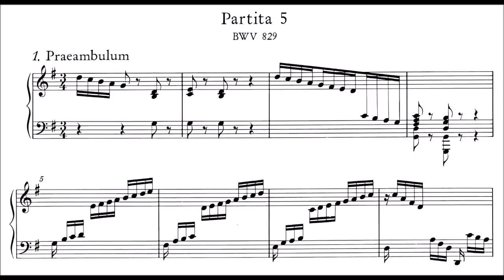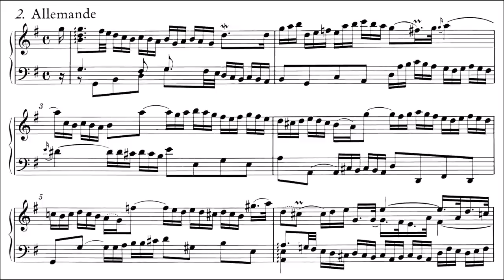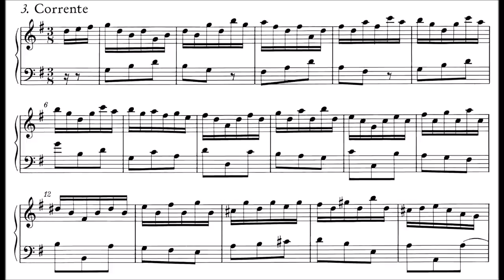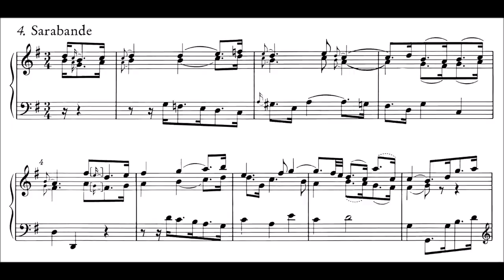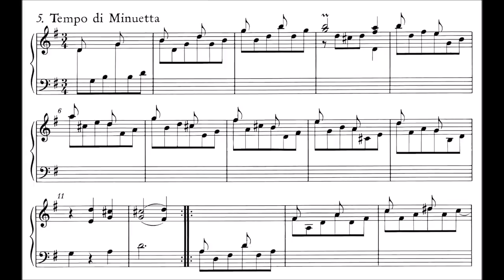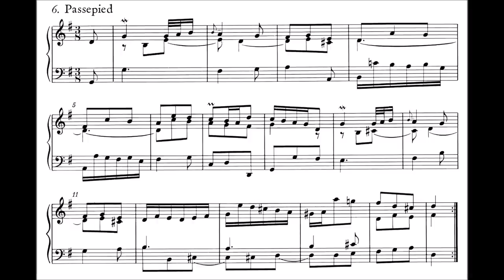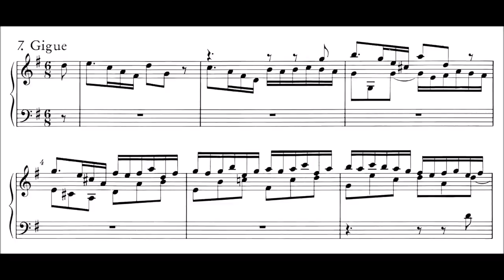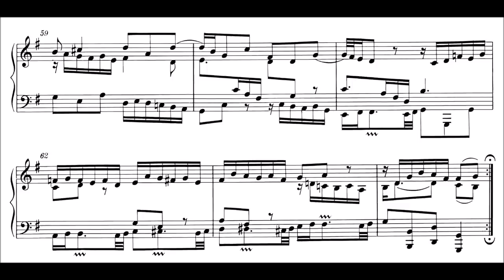Bach: Keyboard Partita No.5 in G Major, BWV 829 (Goode, Levit)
The dominant mood of Bach’s 5th Keyboard Partita is one of gentle radiance – if not for the ferociously difficult concluding gigue, it would also be the easiest one to perform, although as it is it’s not particularly well-known or performed that often. The partita opens with a busy Preambulum, whose chordal refrain has a rather sunny, Haydn-like character. The Allemande is moderately-placed and lyrical, and is followed by a sparkling little Corrente that eventually adopts a more subdued character. The Sarabande, by Bach’s standards, is spare and unornamented, and stands as an island of serenity in the bustle of this partita. The whimsical Tempo di Minuetta defies expectations by insisting of having two beats to a bar, instead of the minuet’s usual three – although, having established this rhythmic pattern, it then goes on to interrupt it repeatedly. The Passepied is refreshingly jaunty, but even its swagger is just a small foretaste of the buoyant virtuoso finale that is the gigue – a double fugue whose finger-busting second half introduces a wonderfully tipsy second subject.

Goode and Levit take quite different approaches to this partita. In general, Goode is unpretentious, good-natured, direct, while Levit has a style that is more brilliant, spontaneous, and characterful. Several points of contrast stand out: Goode’s Corrente is graceful and light, while Levit’s is fleet and more robust, with some spectacular ornamentation on the repeats (especially of the first half). Levit’s Minuetta is nimble while Goode’s is tremulous, as if the piece is feeling itself out. In the Passiepied Goode has a rustic, affable charm, while Levit borders on the grandiose. And in the concluding Gigue, Goode is playful and even coy (see how the second subject is given a muted and slightly silly entry at 17:34, with the first three notes picked out with exaggerated staccati), while Levit is extroverted and astonishingly clear.

Goode:
00:00 – Preambulum
02:09 – Allemande
06:07 – Corrente
07:50 – Sarabande [NB: this is Perahia, since for copyright reasons I can’t upload Goode’s Sarabande. Nonetheless Perahia and Goode have very similar interpretations, and in any case Perahia has a slightly nicer way with ornamentation here.]
12:11 – Tempo di Minuetta
14:09 – Passepied
15:47 – Gigue

Levit:
19:33 – Preambulum
21:53 – Allemande
27:07 – Corrente
28:42 – Sarabande
33:12 – Tempo di Minuetta
35:04 – Passepied
36:44 – Gigue